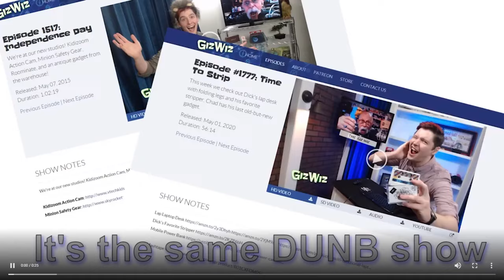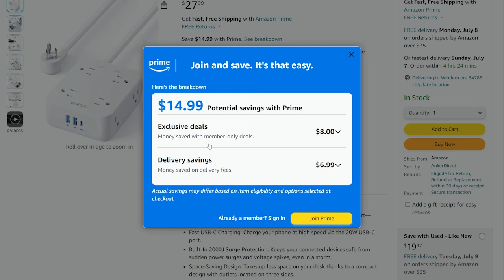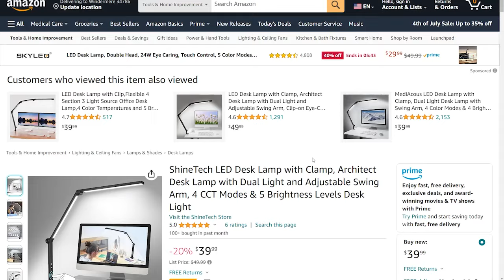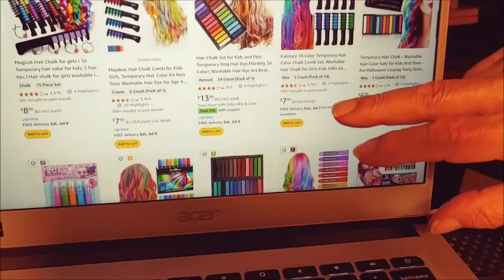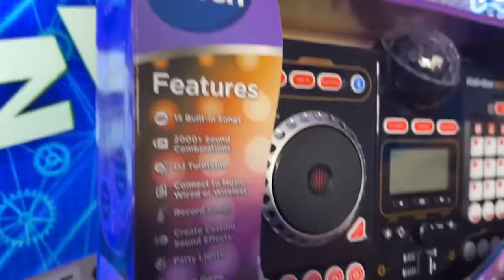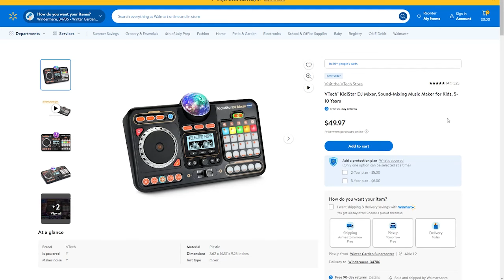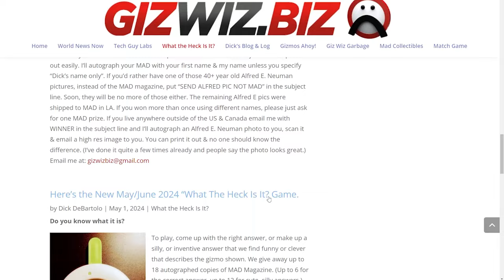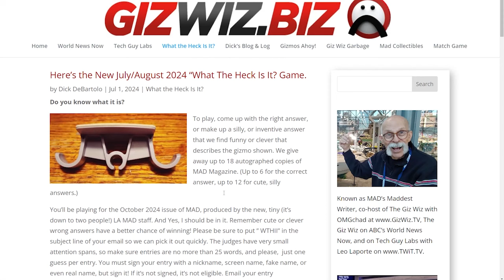The Giz Wiz #1995: Lamp On a Clamp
Tune in for another gadget-packed episode of The Giz Wiz! This week, we juice up our electronics with a sleek power strip, brighten our workspace with a flexible dual LED desk lamp, and scratch our heads over another mysterious gadget. Plus, Chad unveils the latest theme for his Crappy Corner gadgets!